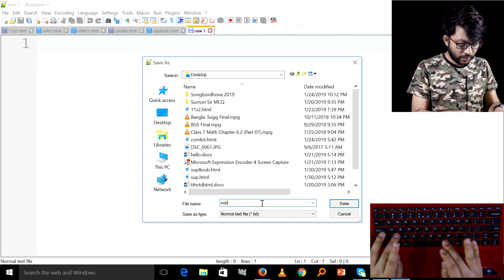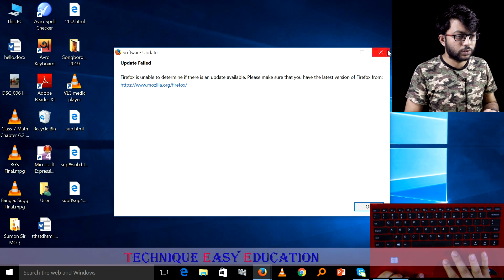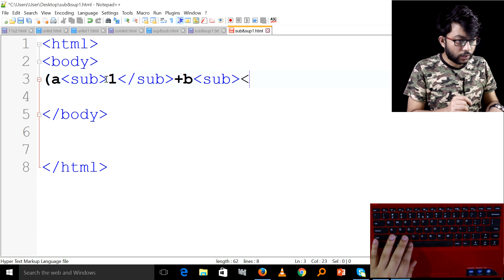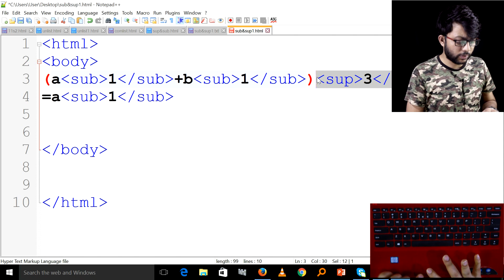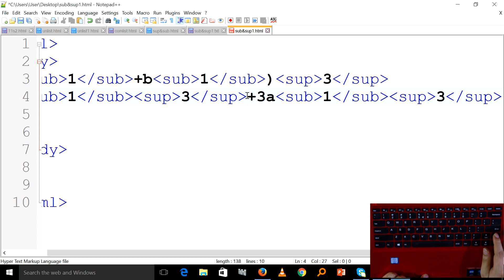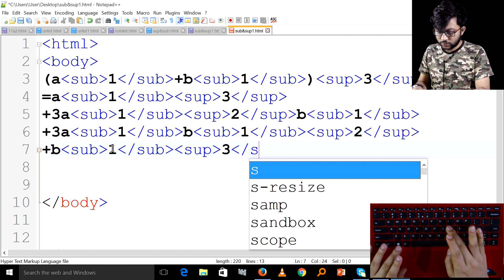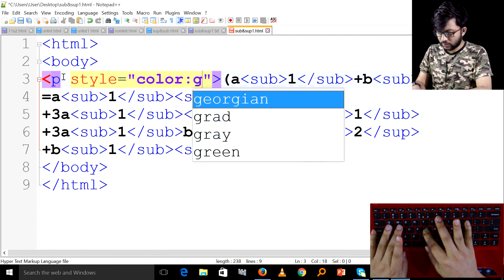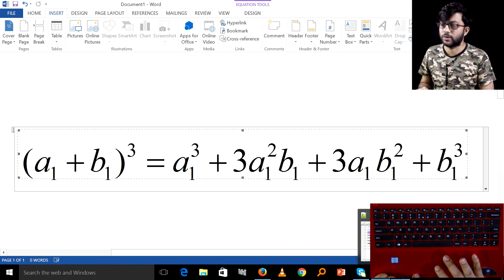Sub এবং Sup Tag এর ব্যবহার করে Source Code || পর্ব-১৬ || তথ্য ও যোগাযোগ প্রযুক্তি || HSC ICT C 4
Sub এবং Sup Tag এর ব্যবহার করে Source Code || পর্ব-১৬ || এইচএসসি তথ্য ও যোগাযোগ প্রযুক্তি চতুর্থ অধ্যায় || HSC ICT Chapter 4